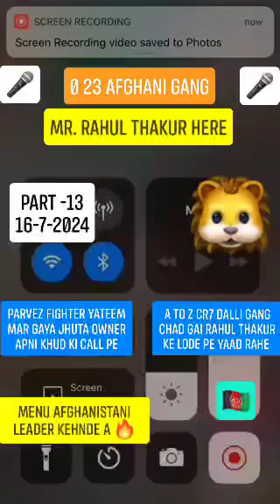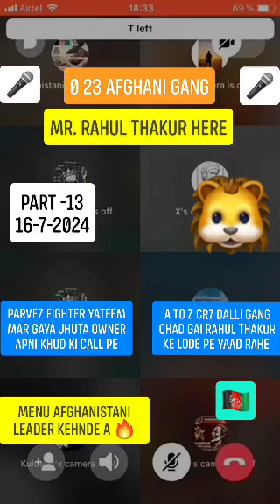PARVEZ CHUDAI PART -13